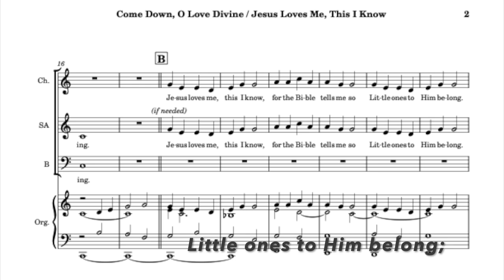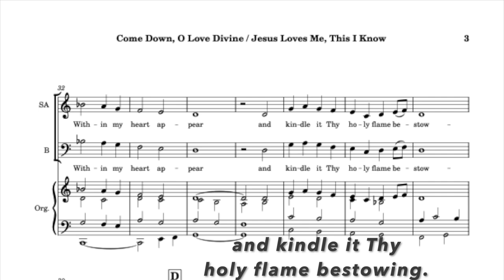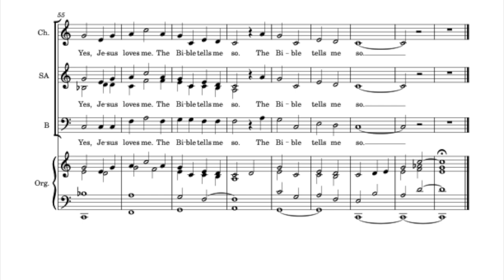Come Down, O Love Divine / Jesus Loves Me, This I Know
StA C00189.  Simple anthem scored for SAB choir and children.  It combines the hymn "Come Down, O Love Divine" (Down Ampney) with "Jesus Loves Me, This I Know".